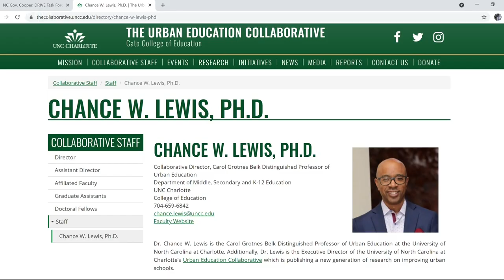Teaching population does not reflect the makeup of CMS students, data shows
Charlotte-Mecklenburg Schools remain one of the most diverse school districts in the state, but the teachers at the front of the classroom don’t always reflect the students in the seats.

According to data released by CMS at a board meeting Tuesday night, the demographics of the teaching population remain mostly unchanged over the last three years.